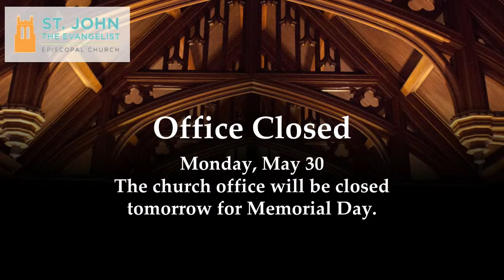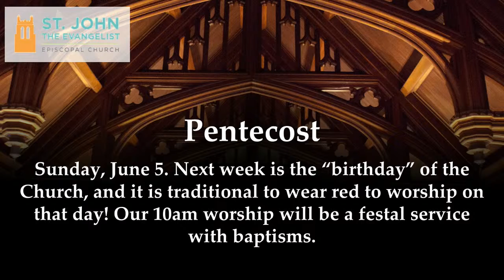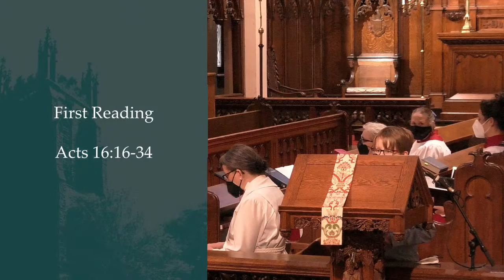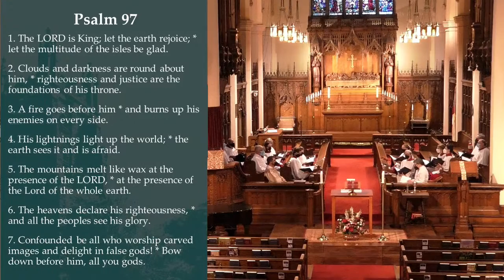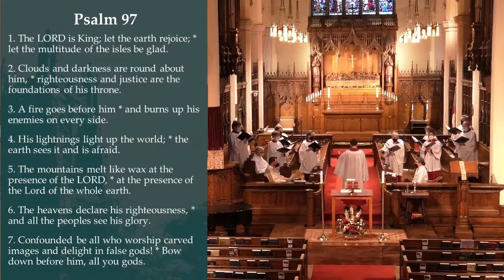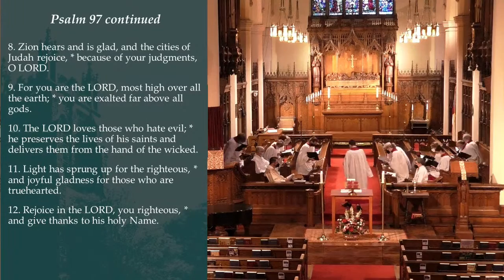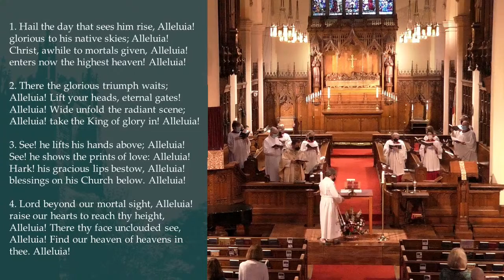Sunday Worship: May 29th, 2022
Seventh Sunday of Easter, Holy Eucharist Rite II

42:05 - A Sermon by Visiting Priest, The Rev. Susan Moss.